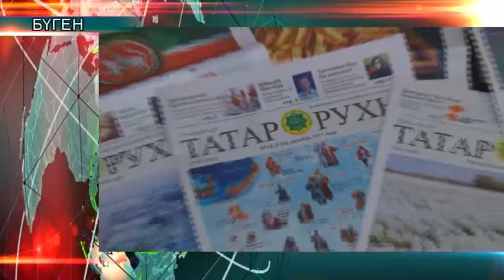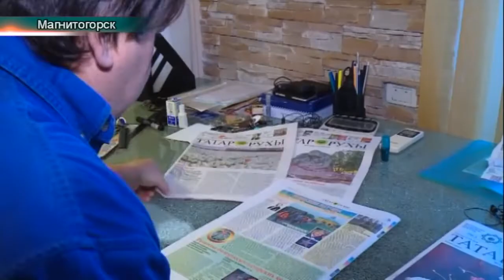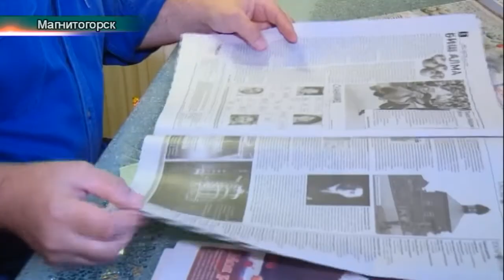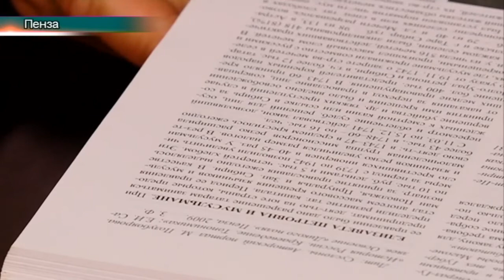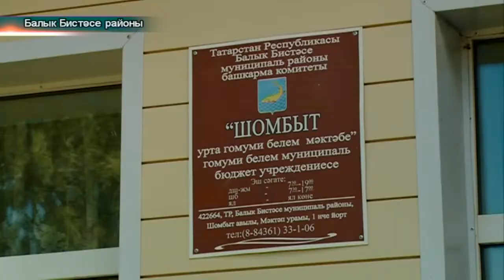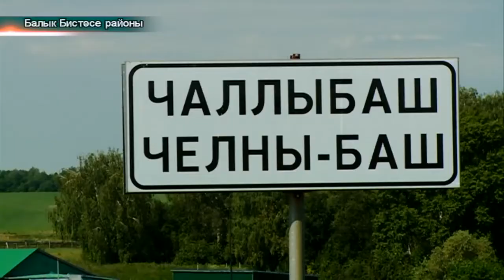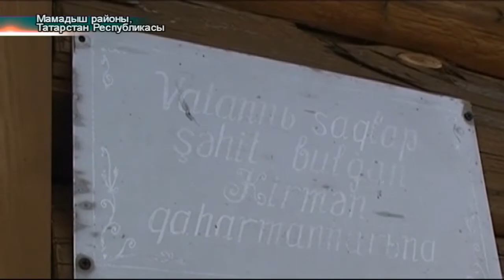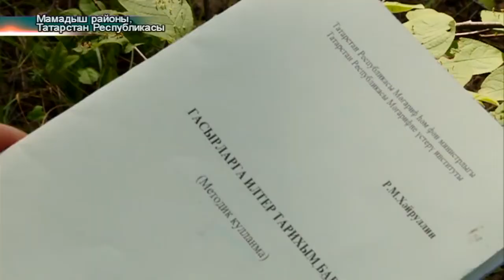Татарлар 01/08/19 ТНВ